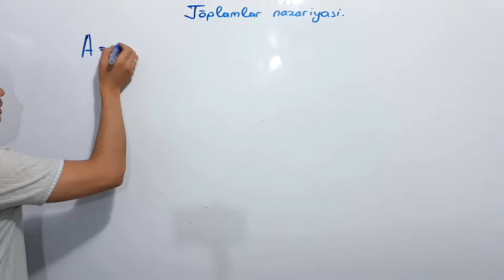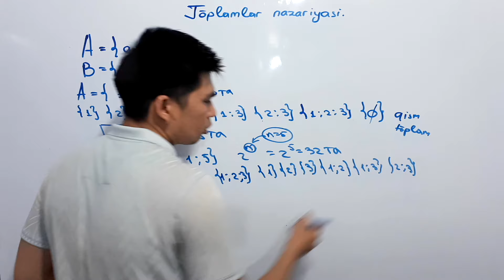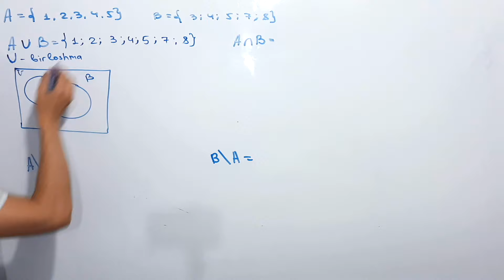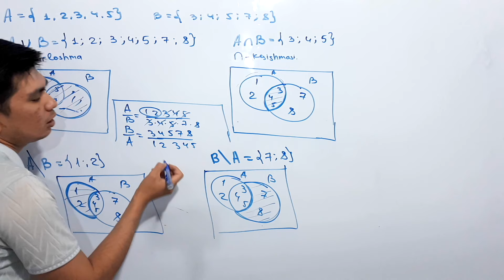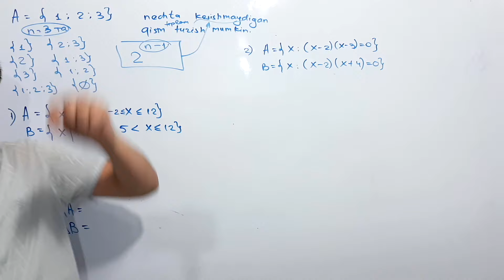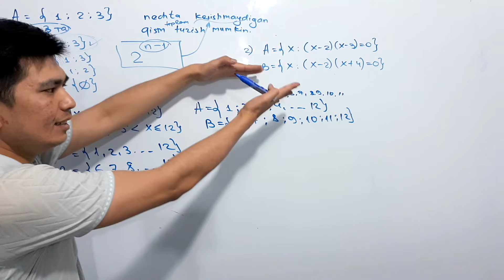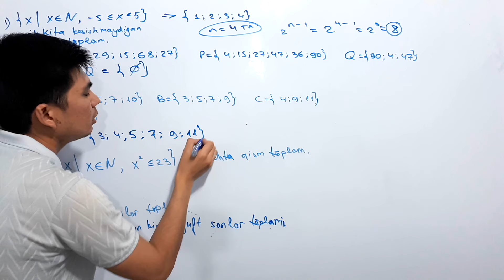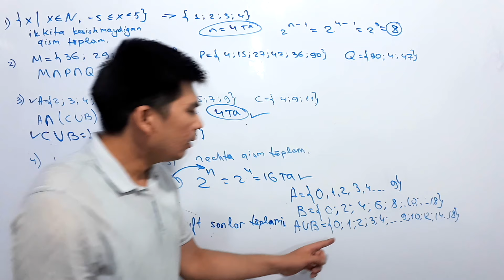To'plamlar Nazariyasi (Mahsus mavzular 4-dars) / Теория Множеств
To'plamlar Nazariyasi (Mahsus mevzular 4-dars) / Теория Множеств